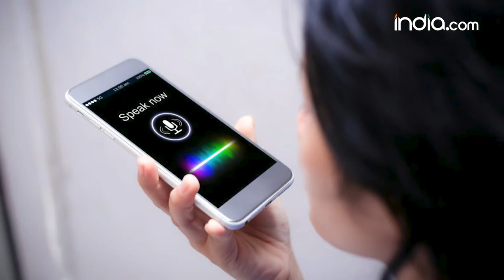ये ऐप कर रही है आपका पर्सनल डेटा लीक | Data Leak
साइबरन्यूज़ के एक रिसर्च से पता चला है कि एक ऐप ने अपने डेटाबेस को पब्लिक एक्सेस के लिए छोड़ दिया था. इस ऐप को अबतक 50 लाख लोग डाउनलोड कर चुके हैं.